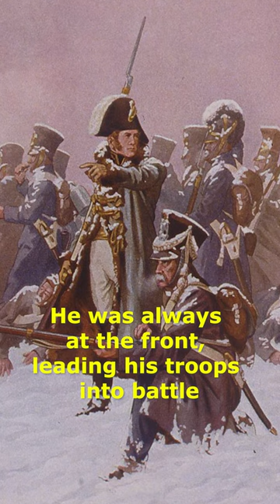Marshal Ney, the bravest of the brave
Hello guys. This video is tale about Michel Ney deeds in the 1812 retreat of Russia. Hope you like it.